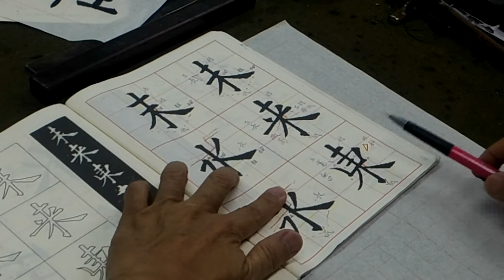吳守智解析歐陽詢九成宮有豎鈎和撇捺的字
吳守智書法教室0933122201